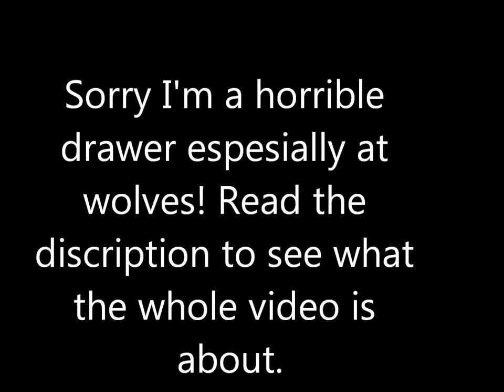Snowblizzard - request from Marujale4302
So this ghost (The light gray wolf) (I suck at drawing ghosts) wants revenge on Snowblizzard so she takes her to "The End of Sanity" where when you go in you don't come out and Snowblizzard fell into the trap. Kinda confusing.